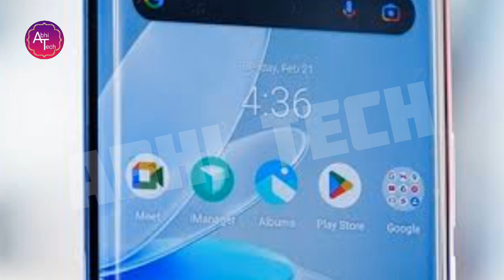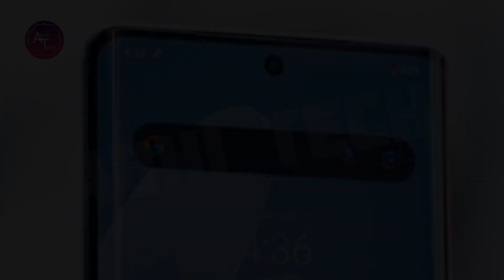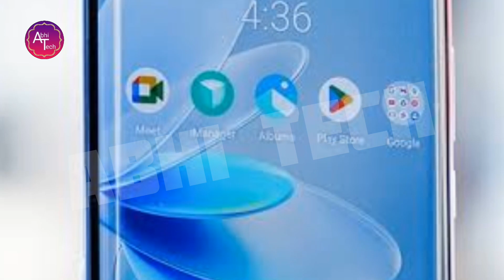Vivo V29 Pro Full Specs ! Abhi Tech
Abhi Tech